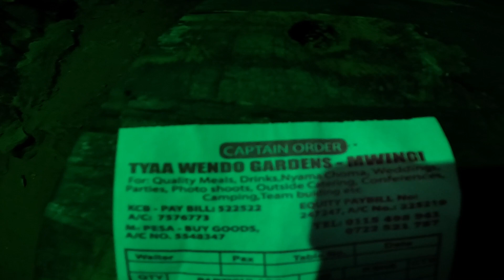I Ended up in an unexpected part of Mwingi town//But guess what amazing thing I found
Mwingi is a town in Kitui County in the Eastern Region of the Republic of Kenya. It has an urban population of 15,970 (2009 census).The town is located along the A3 Road between Nairobi and Garissa, 47 kilometres north of its county capital Kitui, and 200 kilometres  east of the capital city of Nairobi. It was the capital of the former Mwingi District.
Mwingi is home to Kenya's Vice President (2007–2013) Stephen Kalonzo Musyoka.